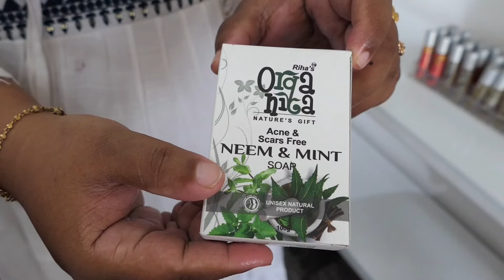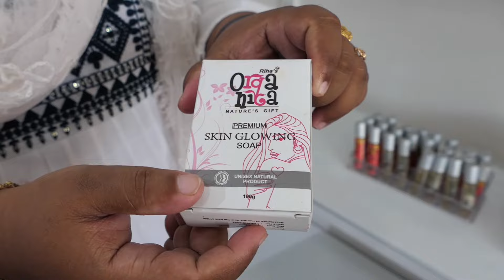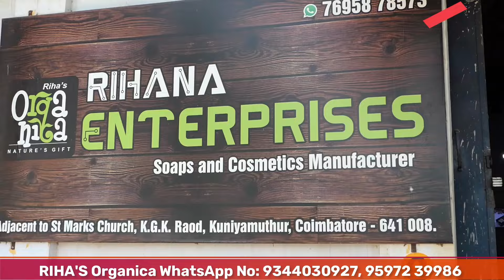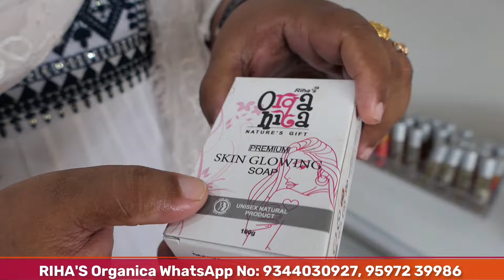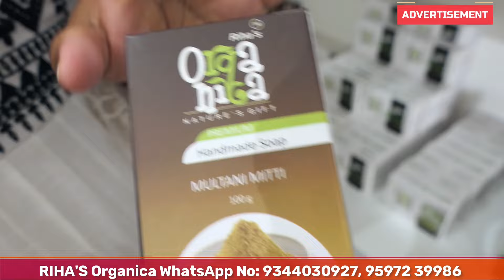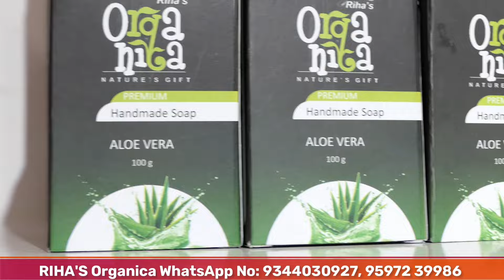கோவையில்‼️ Rs 100/-முதல் Ramzan Special Offer | Buy 3 Get 2 Free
Shop Address :

Rihas OrganicRX Complex Aparana Bus Stop
Kuniyamuthur
Near Annapoorna
Coimbatore - 641008

Shop Location 👇🏻👇🏻

Thank u😍🥰